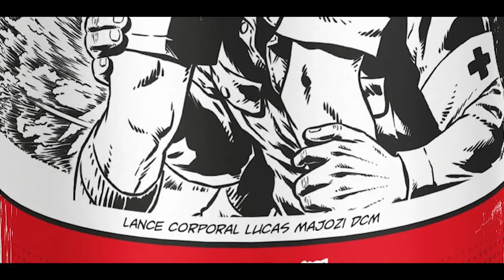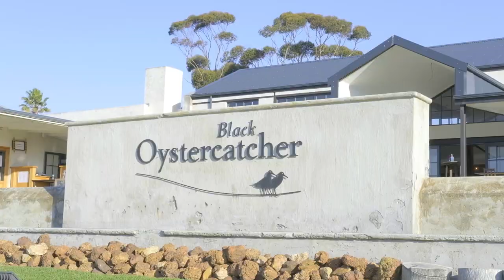Buite | Episode 1 | The Black Oyster Catcher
Kom reis saam met Paul Fresyen en Craig Hunter terwyl hulle die Black Oyster Catcher in die Suid-Kaap besoek.

Vervaardig deur Kilmer Film Productions

Soundstripe Licensing Codes:

BWFLBIMTABDGPIM7
N1OYOLD2RPNX51CE
4IWAHA7LQJKCNHSK
2ETWADCWUG38JQ0V
GBNNIL3NDALCZ5ON
HKZDCG9BEQSJGWGJ